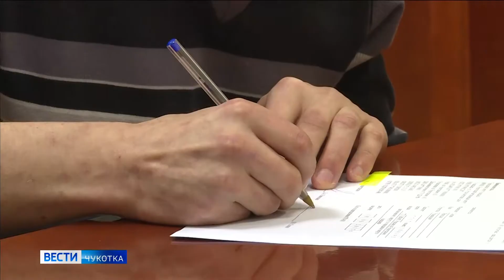Квартиры детям-сиротам Анадыря